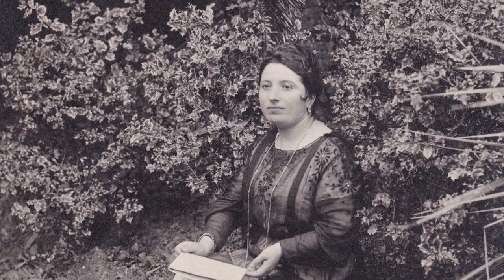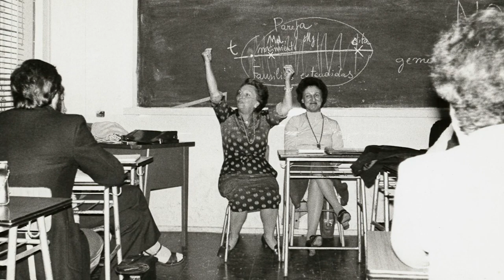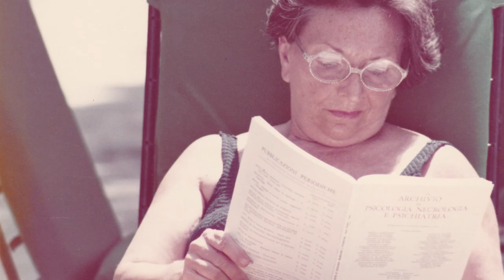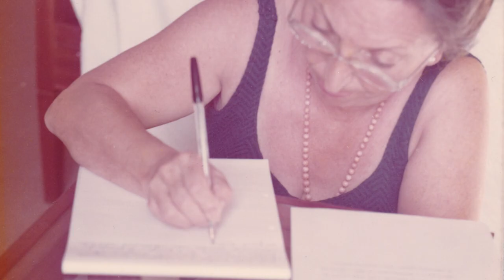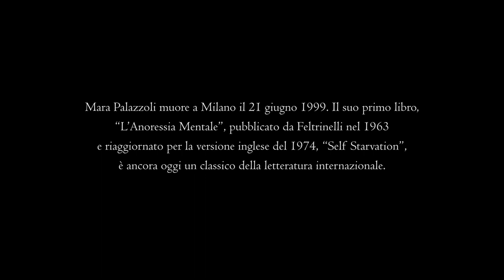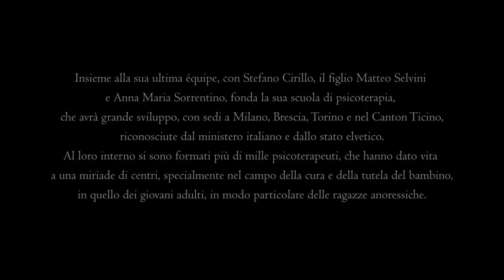Risonanze tra vita e professione. Mara Palazzoli e la terapia familiare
La scuola di psicoterapia Mara Selvini Palazzoli ha prodotto il documentario: Mara Selvini Palazzoli. Risonanze tra vita e professione. Diretto dal nipote di Mara, Federico Selvini, il documentario è il ritratto della più influente psicoterapeuta italiana dell’anoressia e pioniera della terapia familiare. L’impatto scientifico del testo del 1975 Paradosso e controparadosso, da lei scritto con i collaboratori Luigi Boscolo, Gianfranco Cecchin e Giuliana Prata, è stato paragonato a quello dell’Interpretazione dei sogni di Sigmund Freud sulla terapia individuale. Scienziata clinica, mamma, figlia, compagna di vita, la sua storia può essere riletta dalle giovani e dai giovani come esempio di donna capace di inventarsi percorsi di libertà nella società del secolo scorso e costituisce una riflessione su come la vita di Mara abbia influenzato il suo modo d’inventare la psicoterapia. Un’emblematica storia di resilienza, l'abbandono alla nascita, l'infanzia difficile riparata dalla riaffiliazione, la ricostruzione di legami, la capacità autocritica, lo spirito di osservazione: diventano linee guida per un modello della psicoterapia.

The Mara Selvini Palazzoli School of psychotherapy has made a documentary: Mara Selvini Palazzoli. Resonances between life and profession. Directed by Mara’s grandson, Federico Selvini, the documentary portrays one of the most influent Italian therapists of anorexia and a pioneer in family therapy. The scientific impact of the book Paradox and Counterparadox, 1975, she wrote with her collaborators Luigi Boscolo, Gianfranco Cecchin and Giuliana Prata, has been paralleled to The Interpretation of Dreams by Sigmund Freud in individual treatment. Clinical scientist, mother, daughter, life companion, her story can be read by young women and men as an example of a woman who could invent freedom paths for herself in the last century society and is a reflection on the way through which Mara’s life could influence her model of psychotherapy. An emblematic resilience story, the abandonment at birth, the difficult childhood followed by re-affiliation, the necessity to recreate links, the autocritical ability, the spirit of observation become a model for psychotherapic treatment.

La Escuela de psicoterapia Mara Selvini Palazzoli ha producido el documental: Mara Selvini Palazzoli. Resonancia entre vida y profesión. Dirigido por el nieto de Mara, Federico Selvini, el documental es el retrato de la más influyente psicoterapeuta italiana de la anorexia y pionera de la terapia familiar. El impacto científico del texto de 1975 Paradoja y Contraparadoja, escrito por ella con la colaboración de Luigi Boscolo, Gianfranco Cecchin y Giuliana Prata, ha sido comparado con La interpretación del sueño de Sigmund Freud sobre la terapia individual. Científica clínica, madre, hija, compañera de vida, su historia puede ser releída de los y las jóvenes como ejemplo de mujer capaz de inventar recorridos de libertad del siglo pasado y constituir una reflexión de como Mara ha influenciado en su forma de inventar la psicoterapia. Una emblemática historia de resiliencia, del abandono al nacimiento, de infancia difícil seguida de la reafiliación, la reconstrucción del vínculo, la capacidad autocrítica, el espíritu de observación: se convierten en líneas guía para un modelo de psicoterapia.

L'école de psychothérapie Mara Selvini Palazzoli a produit le documentaire : Mara Selvini Palazzoli. Résonances entre vie et profession. Réalisé par le petit-fils de Mara, Federico Selvini, le documentaire est un portrait de la psychothérapeute de l'anorexie la plus influente d'Italie et pionnière de la thérapie familiale. L'impact scientifique du texte Paradoxe et contre-paradoxe de 1975, qu'elle a écrit avec ses collaborateurs Luigi Boscolo, Gianfranco Cecchin et Giuliana Prata, a été comparé à celui de L'Interprétation des rêves de Sigmund Freud sur la thérapie individuelle. Clinicienne, mère, fille, compagne de vie, son histoire peut être relue par les jeunes comme l'exemple d'une femme capable d'inventer des chemins de liberté dans la société du siècle dernier et représente une réflexion sur la manière dont la vie de Mara a influencé sa façon d'inventer la psychothérapie. Une histoire emblématique de résilience, l'abandon à la naissance, une enfance difficile, suivis d'une réaffiliation, la reconstruction des liens, la capacité d'autocritique, l'esprit d'observation : tout cela devient une guide pour un modèle de psychothérapie.